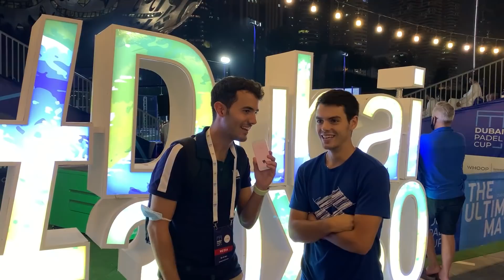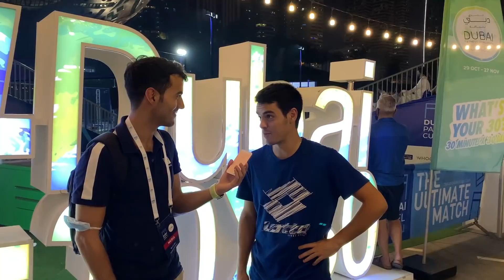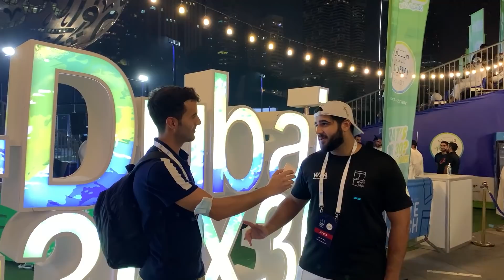ASÍ FUE EL TORNEO DE PADEL MÁS EXCLUSIVO DEL MUNDO *DUBAI PADEL CUP ft BELA, LEBRON...* - el4Set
BELA, LEBRÓN, LAMPERTI... 16 de los mejores jugadores del WORLD PADEL TOUR han disputado el TORNEO de PADEL MÁS EXCLUSIVO del MUNDO en DUBAI, la DUBAI PADEL CUP. ¿Cómo es el torneo? ¿Qué tiene de especial?